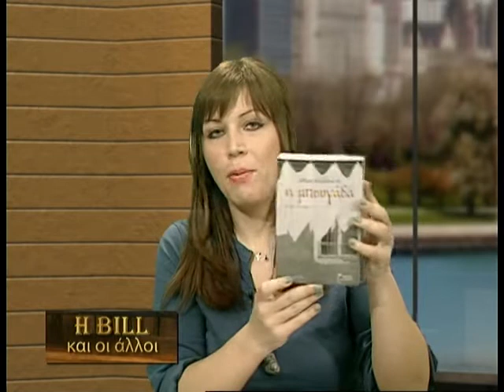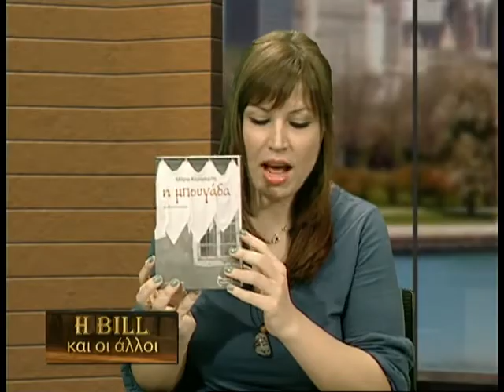24.04.2013 H Mάρω Κερασιώτη στη ZouglaTv